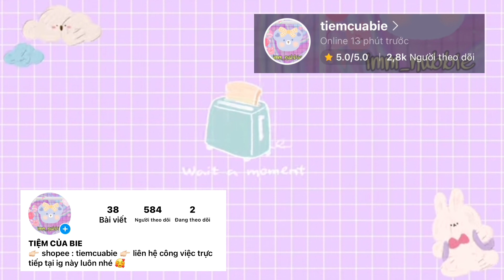Gói bưu phẩm Squishy cho khách đặt hàng ở shopee ngày 12/08/22